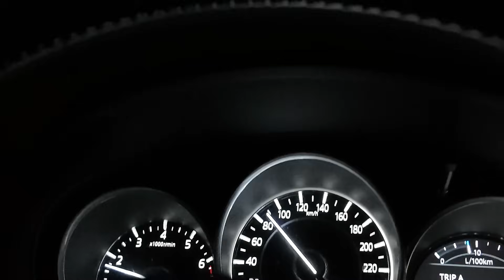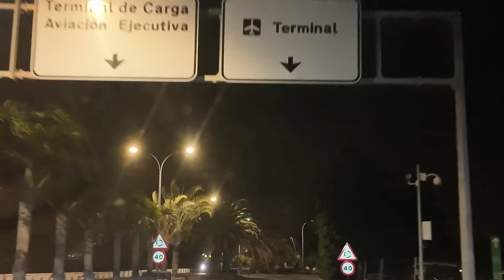Transformation After Betrayal. Cheating Wife Stories, Reddit Cheating Stories, Audio Stories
Follow a man's journey from heartbreak to redemption in this gripping courtroom drama. After a devastating divorce, he finds new love and purpose, while his ex-spouse's choices lead to legal trouble, revealing shocking truths about her new life. Watch as his testimony becomes pivotal in a courtroom showdown, bringing justice and closure to his past.